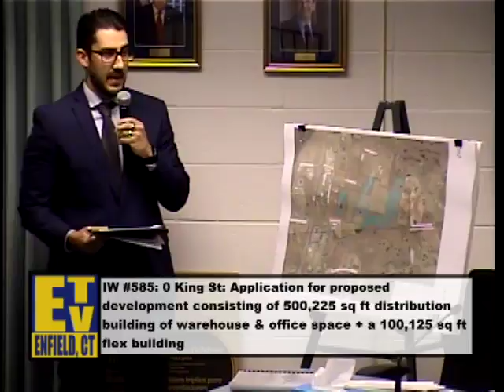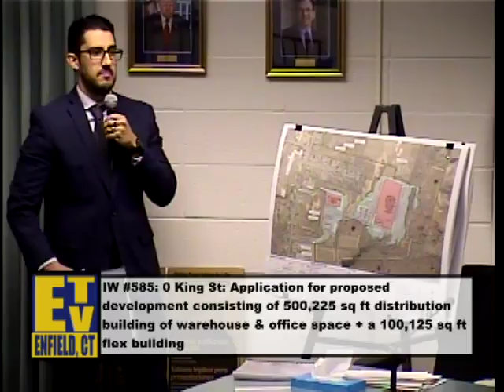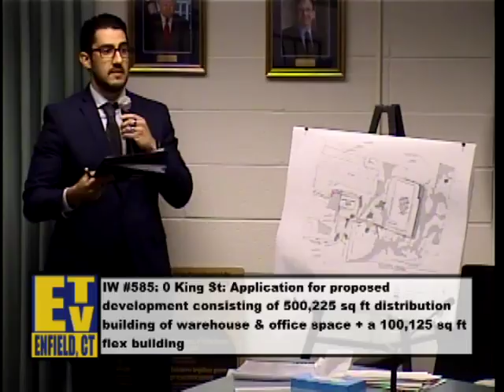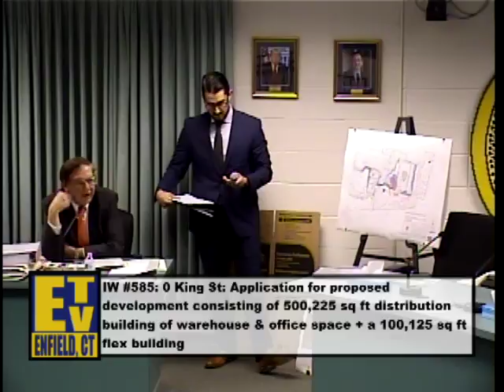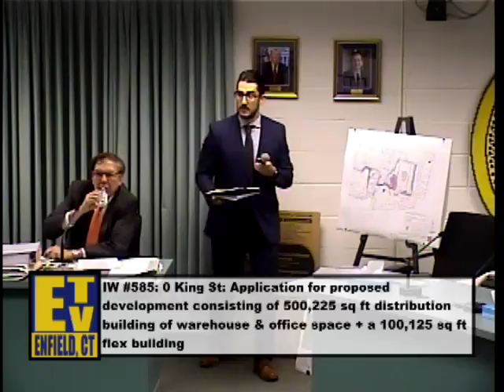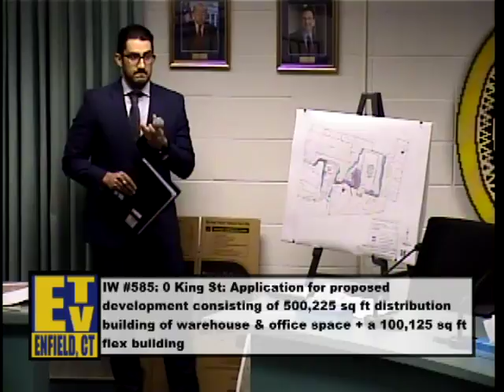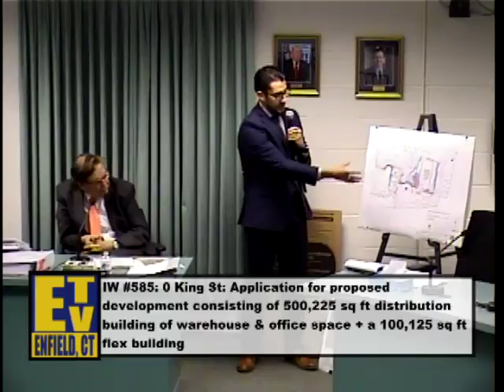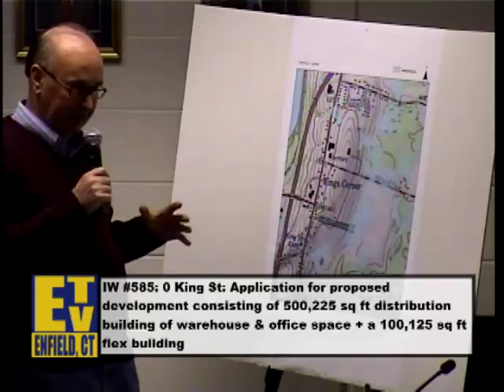Enfield, CT - Wetlands Agency - February 6, 2018